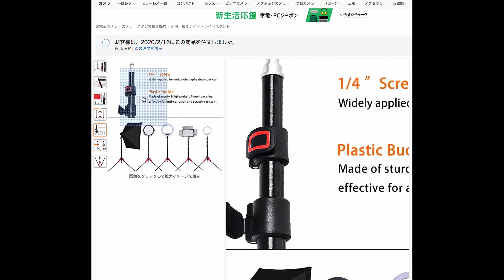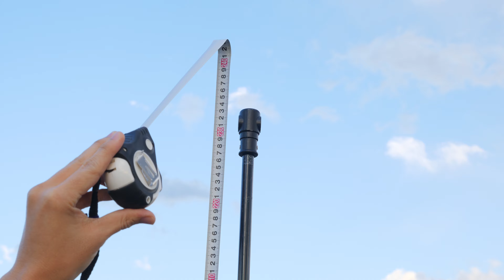超！軽いスタンドとどこでも置ける魔法のスマートスタンド FOSOTOライトスタンド＆サンテックスマートスタンド FOSOTO Light Stand&Suntech Smart Light Stand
超軽量ライトスタンド！と段差でも自由に置けるスマートスタンドの2本を紹介。
FOSOTO軽量ライトスタンド　サンテックスマートスタンド
めちゃくちゃ軽くて使い勝手の良いFOSOTOスタンドと
不整地対応しつつ持ち運びやすいサイズ重量のサンテックスマートスタンド
どちらもおすすめです。

 Introducing two stands Super lightweight light stand!＆Smart Light stand that can be placed anywhere
Insanely light and convenient FOSOTO stand
Suntech Smart Stand with a size and weight that is easy to carry while supporting uneven terrain

Both are recommended

FOSOTO軽量ライトスタンド
Aliexpress　セールしてて安い！

マンフロットの不整地対応スタンド

Selensの不整地対応スタンド

気になる機材リスト（Amazon欲しい物リスト）